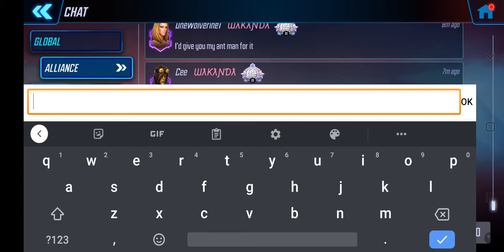War Offense - 363k Xmen vs 327k Mercs - War Ending - Marvel Strike Force